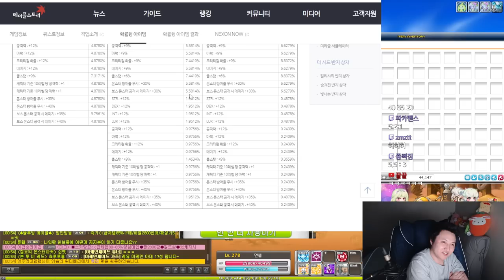나로의 운명은.. / 해방 큐브 ( 4번째 캐릭 ) , 환불 및 큐브 / 메이플스토리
유니온 : 9808
Lv.280 -  캐논슈터 ( 캐슈 ) , 섀도어 , 엔젤릭버스터 ( 엔버 )
Lv.278 -  나이트로드 ( 나로 ) ( 11월 해방 ) 세렌
Lv.275 - 윈드브레이커 ( 윈브 ) ( 2월 해방 ) 검마
220 : 스트라이커 ( 스커 )
211 : 캡틴
210 : 카데나 블래스터 윈드브레이커 ( 윈브 ) 아란 에반
         호영 카인 데몬슬레이어 ( 데슬 ) 메카닉 아크 라라 바이퍼
208 : 배틀메이지 ( 배메 )
203 : 썬콜
202 : 소마
201 : 비숍 에반  메이플스토리M
200 : 루미너스 다크나이트 일리움

 여로 리버스시티 츄츄 얌얌아일랜드 레헬른 아르카나 모라스 에스페라 셀라스 문브릿지 고통의미궁 리멘 세르니움 ( 전 후 ) 호텔 아르크스 큐브 스타포스 미라클타임 익스트림 오디움 몬파 익스몬파 자석펫 버닝서버 택티컬 릴레이 헤이스트